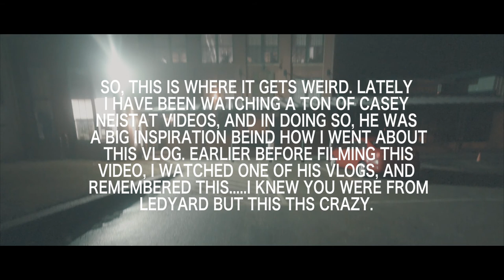My First Vlog!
So being a nightlife, and somewhat adventure photographer, I decided to start vlogging my nights out. Whether in a club, or in a bando, ll do my best to give you guys a view into what my nights are actually like outside of the edited instagram post.

Music videos and event coverage videos hosted on Vimeo

to view the photos from the shoot!!

•Go check out the Vlog that inspired much of this one, @caseyneistat!

Shoutout to the homie Vito (@shutter88photography) for originally showing me this spot!

Get out! Go Explore! Go Create!

GEAR USED
Nikon D7000
Nikon D750
Tokina 11-20mm /2.8
Rokinon 14mm 2.8
Lexar x2000 32gb Memory Card
Neewer Led Light